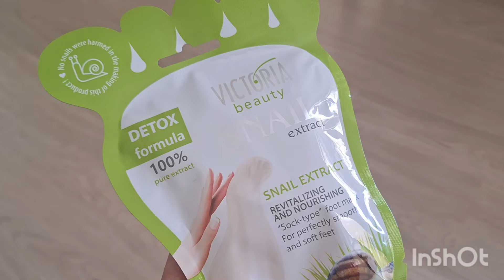салон красоты на дому.Носочки для ног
в этом видео расскажу о моем открытии для лёгких,гладких и красивых ножек.